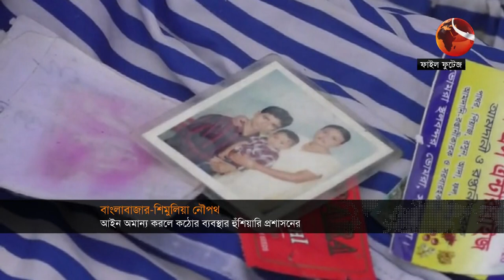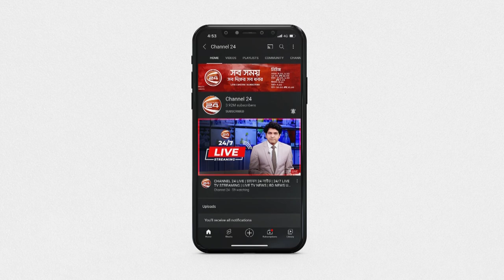স্পিডবোট চলাচলে নেই কোন প্রকার নিয়ম-নীতির তোয়াক্কা | Channel 24